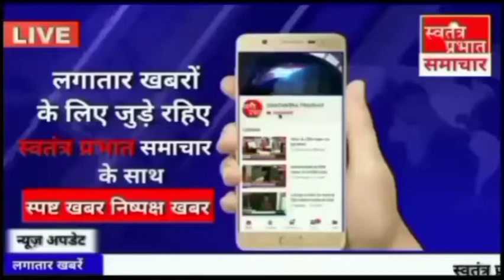युवा क्रिकेट क्लब मैच का उद्घाटन बेसिक शिक्षक वेलफेयर एसोसिएशन के जिला अध्यक्ष संजय कुमार त्रिपाठी